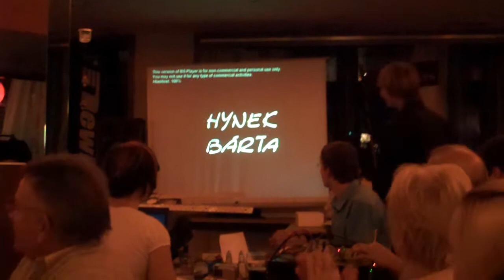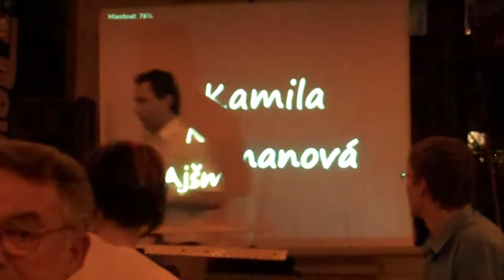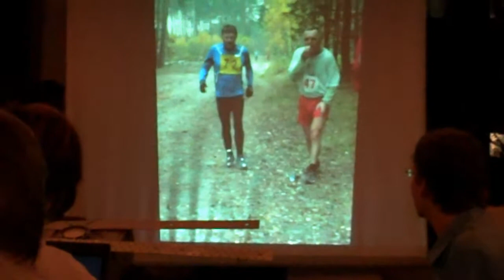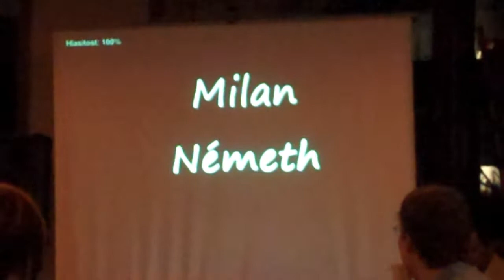Valná hromada AC Česká Lípa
Výroční valná hromada AC Česká Lípa 2009. Módní přehlídka, vyhlášení atletů roku.